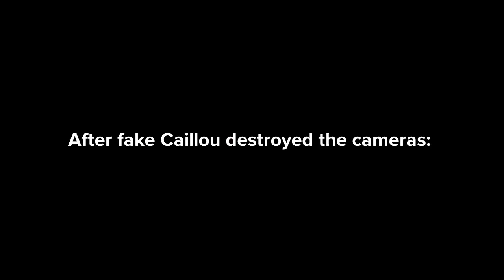Classic Caillou gets falsely accused/grounded!